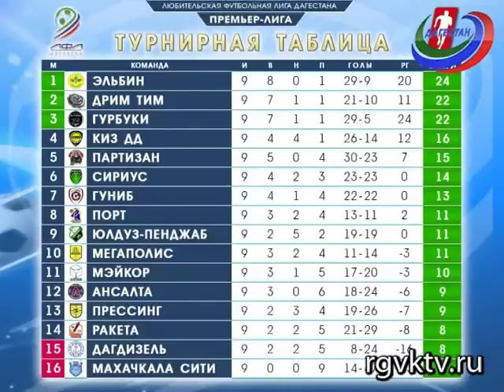Состоялись матчи Премьер-лиги любительской футбольной лиги Дагестана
Состоялись матчи 9 тура Премьер-лиги любительской футбольной лиги Дагестана. В центральном матче тура встречались лидер чемпионата «Гурбуки» и идущий на третьем месте «Дрим Тим».